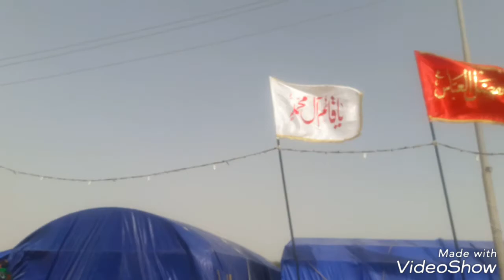مواكب النجف الاشرف يوم اربعينيه الامام الحسين ع 2018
الحاج حازم الكعبي
❤ ياحسين